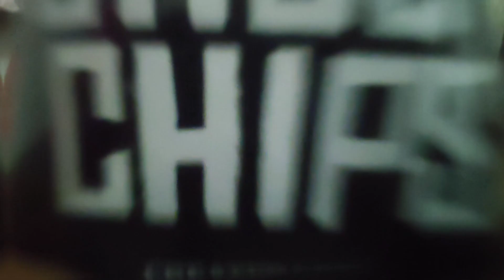Chips eating challenge 😋 with my cousins 😁 do you want to know who wins then watch till end 😉